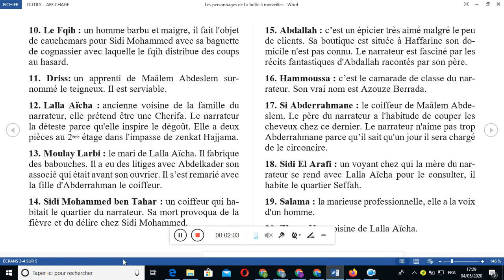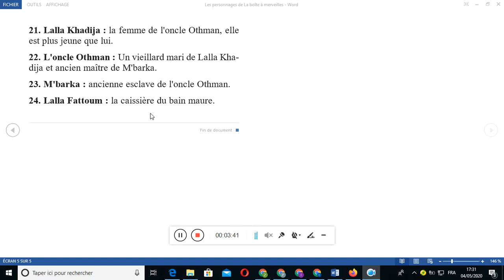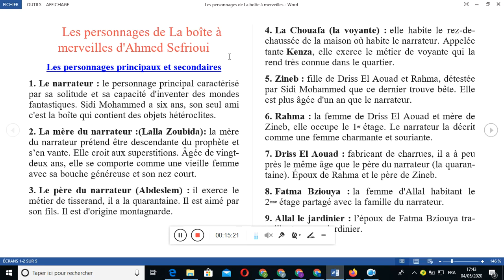دروس الاولى باكالوريا. اجيو نراجعو la boite à merveilles وخذ افضل طريقة باش تتذكر الاحداث.ةالحلقة2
في هذا الفيديو سنكمل الشخصيات المتبقية ويقترح صاحب الفيديو احسن طريقة لكي لا تختلط عليكم الاحداث في السيرة الذاتية la boite à merveilles